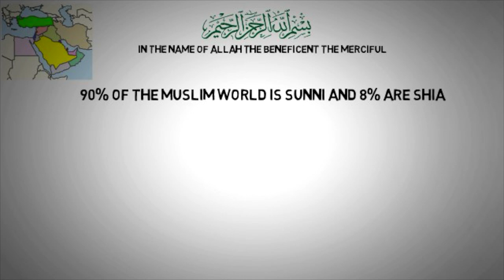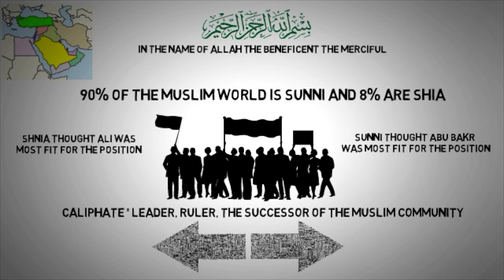Sunni and Shia Split; Sunni and Shia Differences